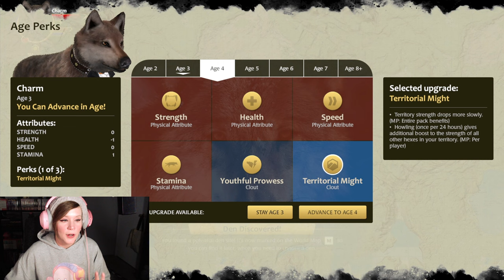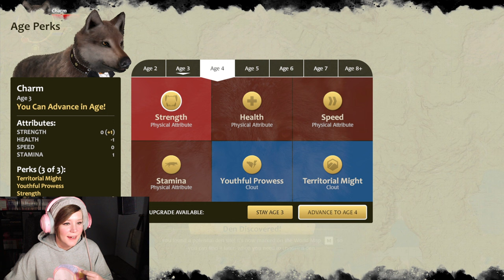Phoenix Rising | A Full Litter For The Best Mom | WolfQuest Anniversary Edition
Charm has her puppies!